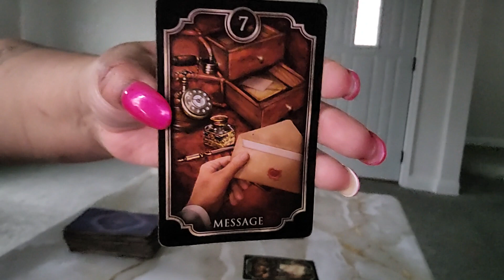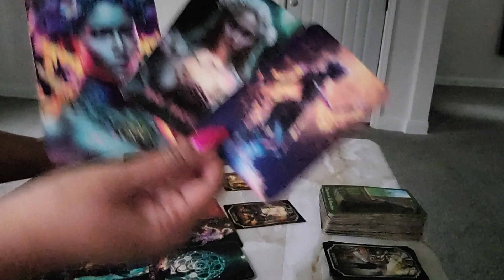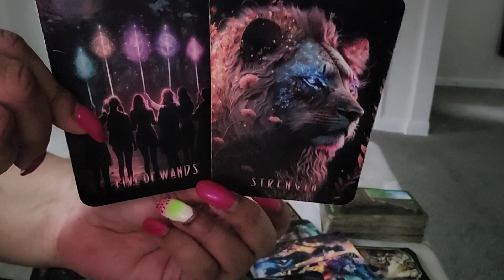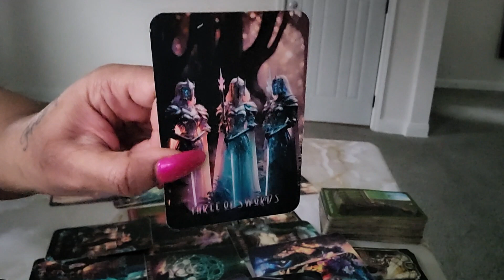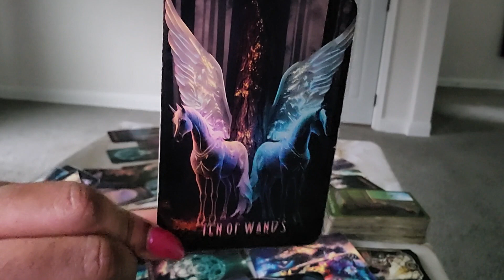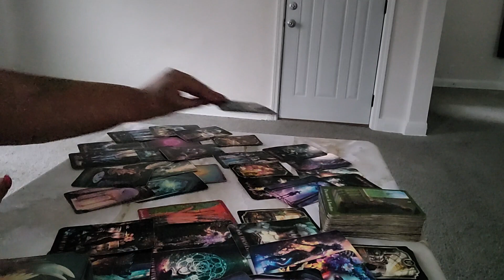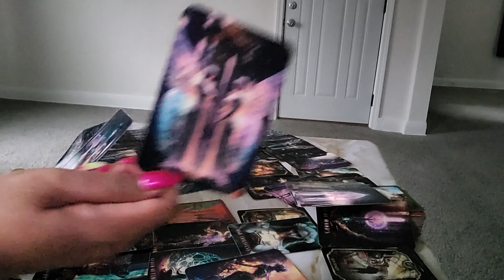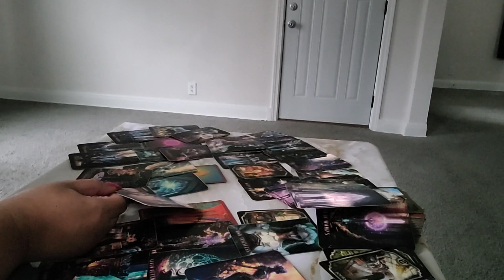DID THEY PAWN IT? TRADE IT. CLARITY ABOUT THIS BLESSING FROM THE UNIVERSE!!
Claim It! Sickness & Poverty Is Ceased. We're Blessed

🧸 About Me:

♍️ Virgo Sun

🗝️ I.N.F.P